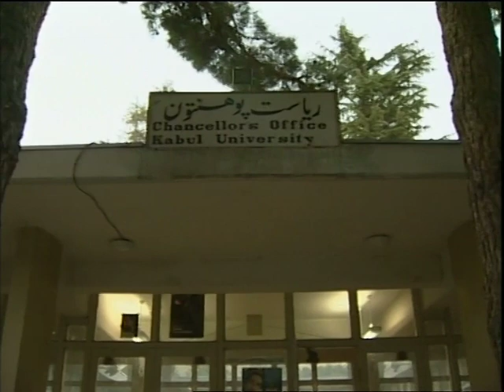Timeless Friendship - Part III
'Timeless Friendship - Part III' explores the continuing friendship of India and its role in rebuilding Afghanistan. Historical events have played a role in shaping their destinies in their own ways. Yet, neither the invasions of colonial powers nor internal upheavals have disturbed the bond between the people of the two countries. Afghan women have received tremendous support from India, where women hold major positions in the government. Post Taliban phase, India has helped rebuild schools and hospitals. Although many families had left Afghanistan due to the devastation caused by conflicts, they are slowly returning and hope to rebuild the country and their lives with the support of their oldest neighbors- India.